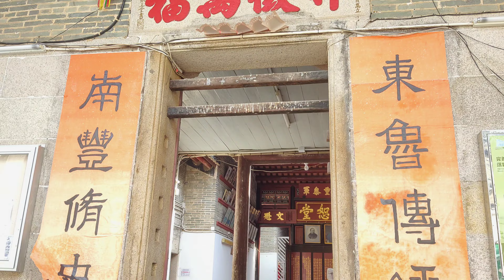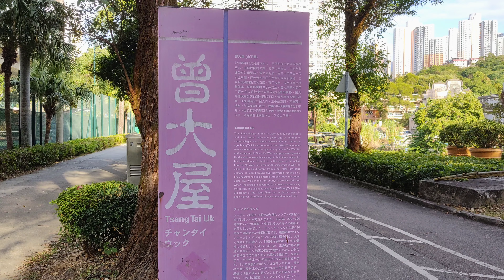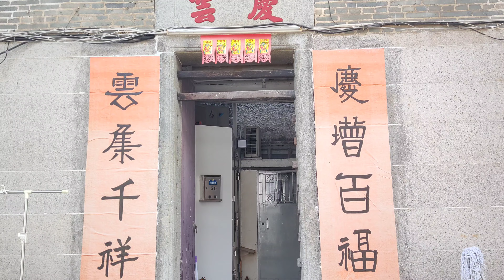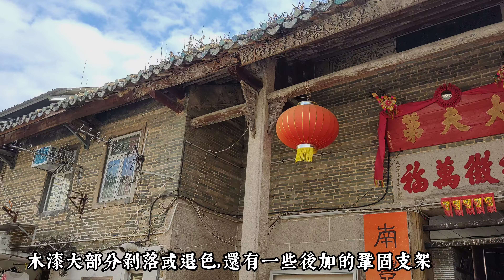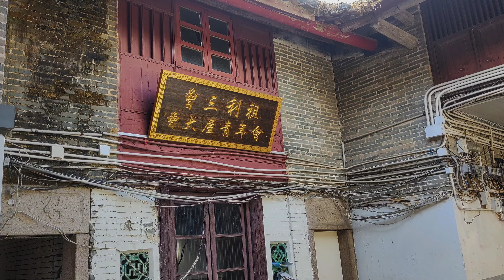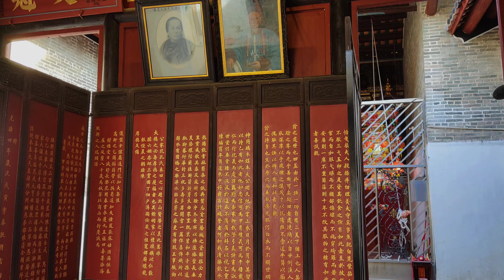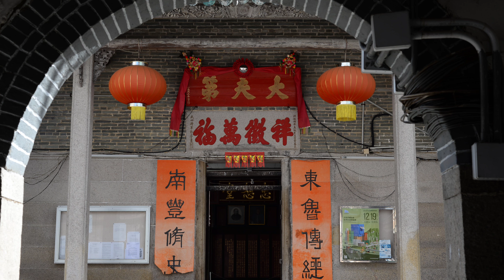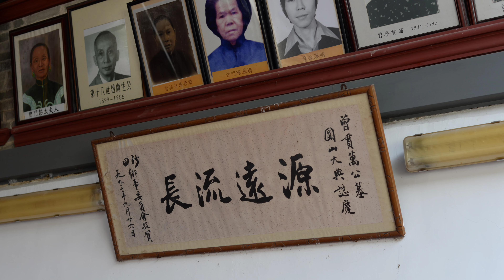活著的客家文化 沙田曾大屋 Hong Kong’s best-preserved walled villages Tsang Tai Uk 4k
有170多年歷史的曾大屋，是香港保存最為完好的客家圍村之一。該圍村由石匠曾貫萬於1847年建造，裡面居住的曾氏家族，在17世紀就遷居至香港。如今，村內各處還保留著當年的花崗岩、青磚和木材。村落四角均建有碉堡，在20世紀初海盜猖獗的年代，起到了防衛作用。村裡至今依然有人居住，遊客們可以參觀遊覽圍村的天井和宗祠。

One of Hong Kong’s best-preserved walled villages is just a short walk from MTR Che Kung Temple Station. Built in 1847 by stonemason Tsang Koon-man, the compound was home to the Tsang clan, a Hakka family that had migrated to Hong Kong in the 17th century. You can still see the original granite, bricks and timber used to build the village. Guard towers were built on each of the four corners to protect against pirates, who ran rampant in Hong Kong until the early 20th century. This is still a living village, but visitors are allowed to explore the courtyard and the ancestral hall.